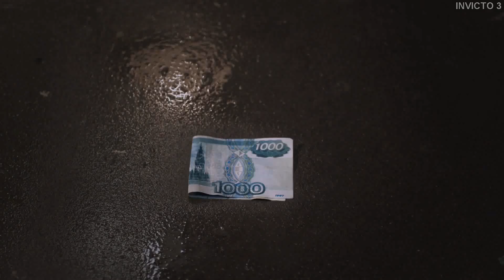Invicto 3 💈 "El Regreso de Yuri Boyka" 💈 AJClips 👌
👌 Link de la película 👌